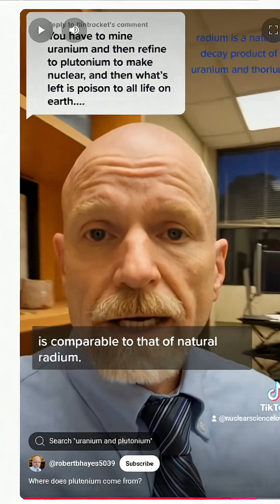Safer Than a Marshmallow